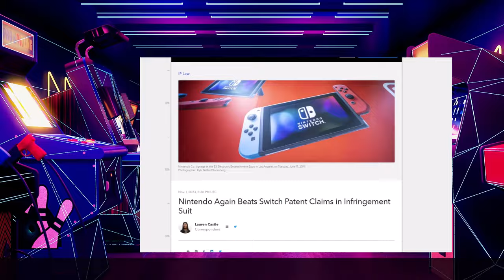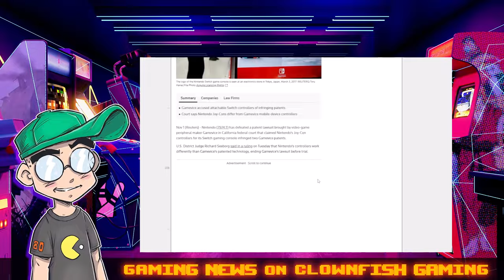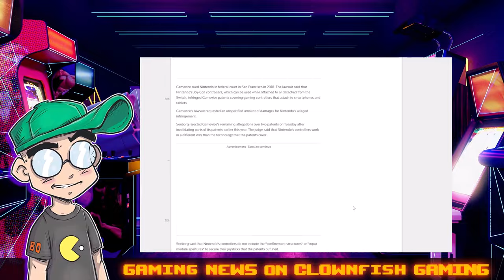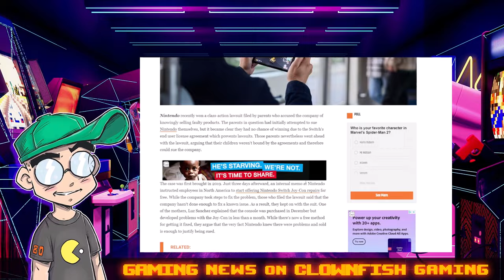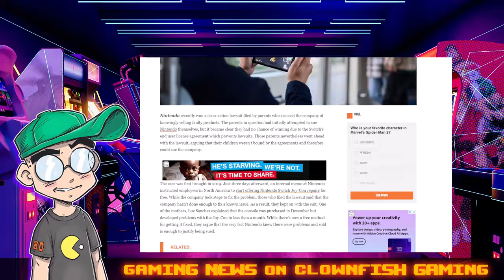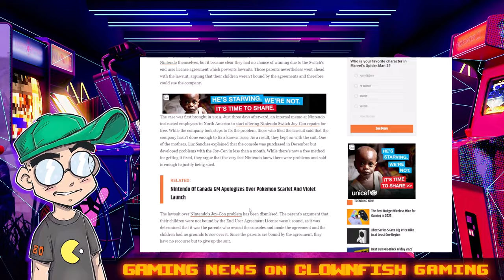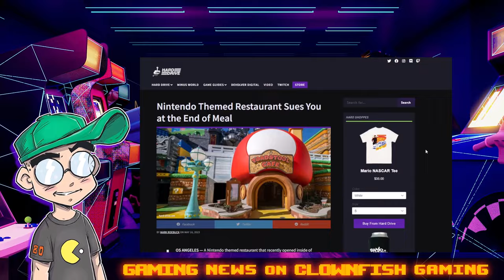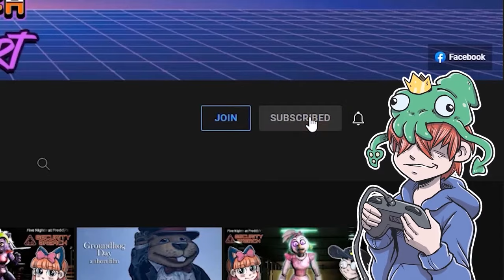Nintendo Wins ANOTHER Switch Lawsuit!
Nintendo won another lawsuit over Joy-Con controllers, and it's not the class action lawsuit over "drift." This time it was a patent infringement case by some mobile phone controller manufacturer.